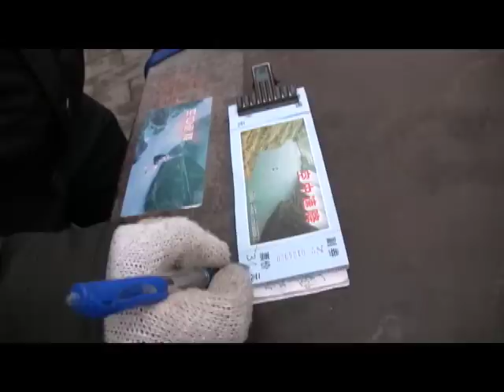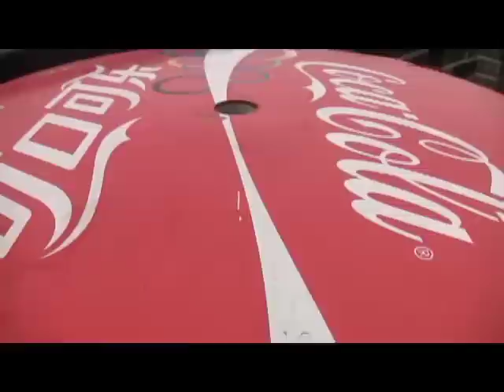Hiking on the Great Wall of China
Roland Hagenberg takes a winter walk on top of the Great Wall. With music from his new CD "Show Me"